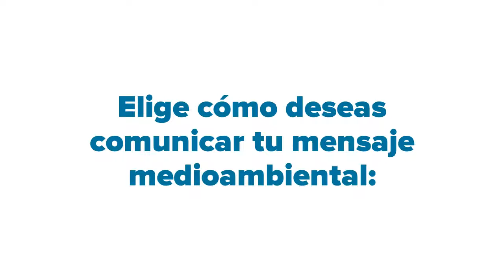Conoce sobre Carijonas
Empresa dedicada a la comunicación digital especializada en Sostenibilidad MedioAmbiente ConstrucciondePaz y EducaciónAmbiental